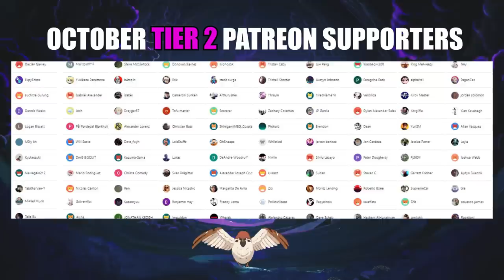MAKIMA WTF.. CHAINSAW MAN - EPISODE 2 “Arrival In Tokyo” (REACTION)